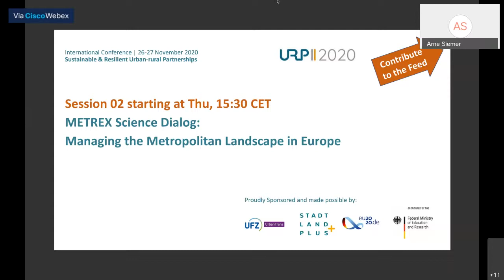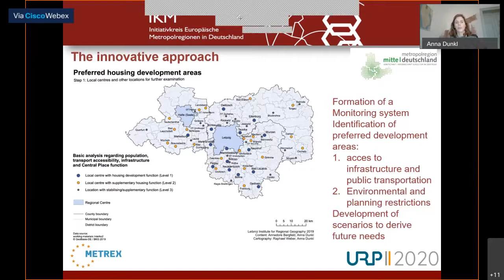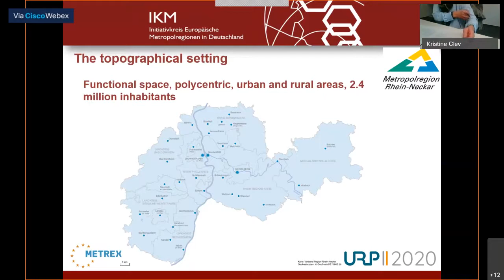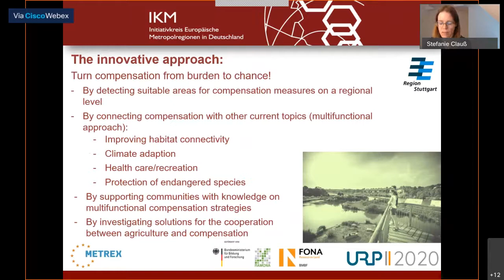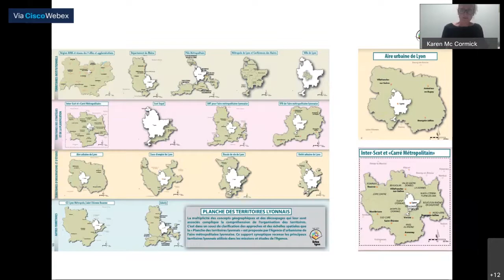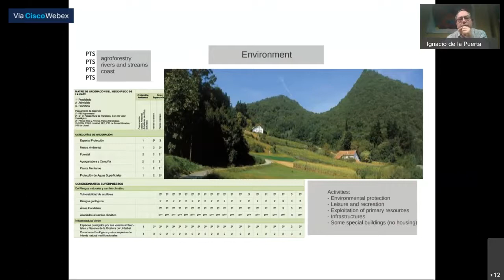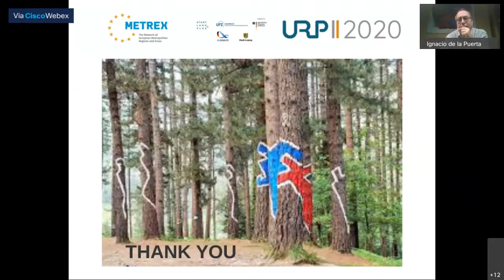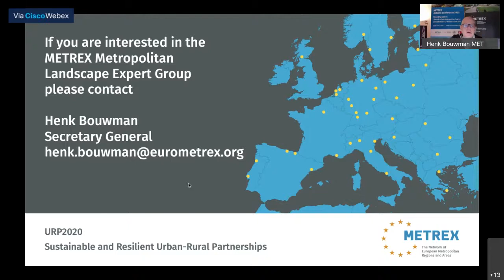URP2020: S02 "METREX Science Dialog: Managing the Metropolitan Landscape in Europe"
Chairs: Henk Bouwman, METREX Secretary General,
Jakob Richter, Association of German Metropolitan Regions (IKM) spokesperson

Moderation: Uwe Ferber

Given that a single city or small regional entity is less and less able to cope alone with today's complex social, economic and environmental challenges, multi-level cooperation can be considered as a second transversal dimension of the sustainable European city. The rural areas surrounding the metropole are just as important for the health of the metropolitan regions’ economy as the urban cores. The region’s identity, image and quality of urban life can even be defined by its surrounding ‘metropolitan landscape’. Urban-rural relations and partnerships play an increasingly important role for the governance of European metropolitan regions. Further, impulses and European initiatives to balance urban and rural areas are expected from the upcoming updates of the Leipzig Charter 2.0 and the EU Territorial Agenda. The METREX – IKM workshop will focus on the international exchange on policy fields, governance instruments of urban-rural cooperation in metropolitan areas and will give suggestions for the design of European policies in the field of regional development, research, the environment and agriculture.

This workshop will focus on reviewing the European perspectives and exchange on urban-rural relations – collecting future needs for action and research in the metropolitan regions.

In bridging the governance gaps between functional interrelations of a region and administrative borders:

- We will present practical projects from German Metropolitan Regions, showing how the particular governance structures of metropolitan regions enable cooperation between different actors and levels in cities and their surrounding rural areas in order to foster sustainable development.
- We will hear from peer-reviewers on the first presentations and compare them with initiatives and projects from their regions.
- We will close with a proposal for the agenda of the METREX Expert Group on Metropolitan Landscapes.

Presentations:
- Introduction on the session
- Presentation from the German regions on exemplar projects
- Peer reviewing by other European regions using their projects and/or processes
- Questions & Answers
- Wrap up and looking forward to a continuation of the METREX Expert Group on Metropolitan Landscapes

The full documentation of the URP2020 Conference can be found